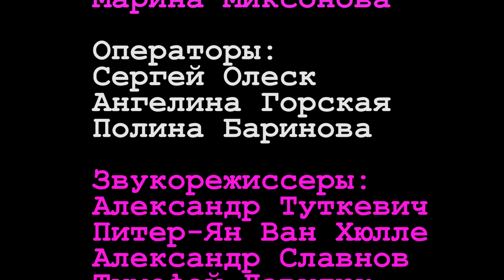"Вверх по нотам" - фильм 4-й летней смены "Максатиха Кэмп"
Фильм разработан на сценарной мастерской.
В музыкальной группе заболевает вокалистка и они ищут ей замену.